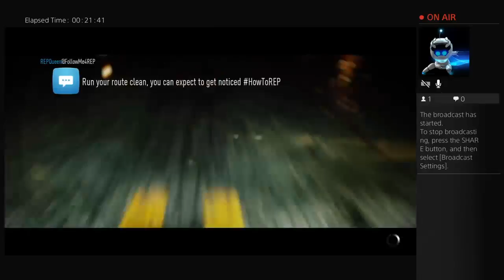FASTRUNNER2789's Live PS4 Broadcast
Soccer player  fast runner  and chill asf